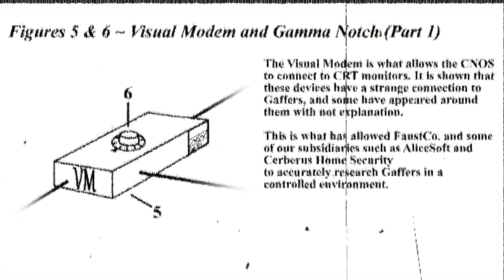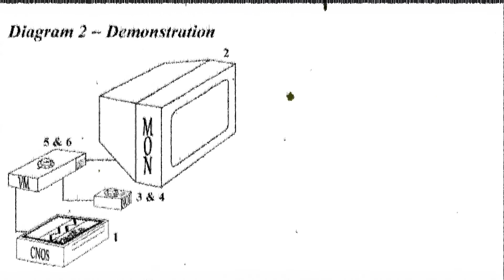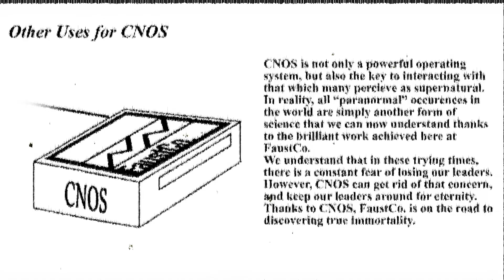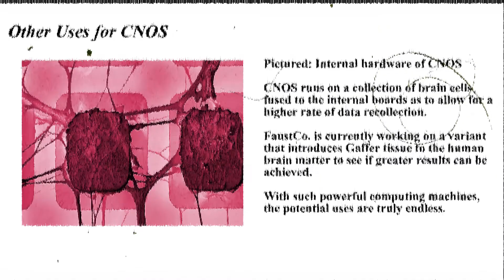CMAW&SPAM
MKultra deemed failure, Mandela timeline 1986.
New military projects, dubbed CMAW & SPAM.
FaustCo. developing weapons, 1987.

More Data Required to Reach Prime Directive